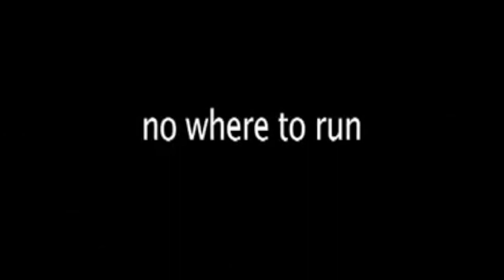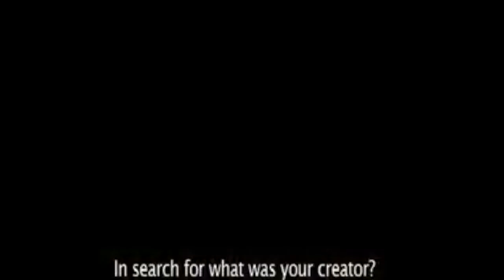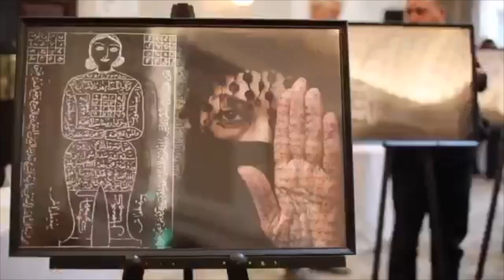مصاحبه با مهشاد افشار: هنر، حقوق زنان و جهانی برای تغییر